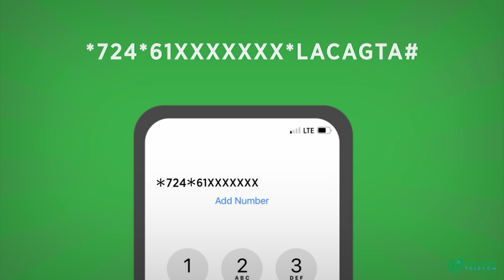Dowladda Imaaraadka oo gargaarkii sadaxaad oo xariir ah soo gaarsiisay Soomaaliya.